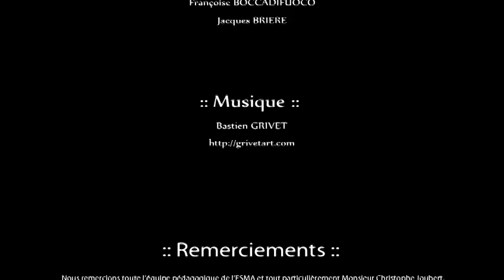Lutins - ESMA 2010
Réalisé par : Etienne ABELÉ ; Lucie GARDES ; Yoann GUERET ; Solène PLANAS

(Promo 2010)

Animated films produced as part of the 3D animation training from the school ESMA. The productions here are the projects for students graduating. Every year, their creations are selected and awarded in major national and international festivals of its kind.

Film d'animation réalisé dans le cadre de la formation cinéma d'animation 3D de l'école ESMA. Les productions que vous découvrez ici sont les projets de fin d'étude de nos étudiants. Tous les ans, leurs créations sont sélectionnées et primées dans les plus grands festivals nationaux et internationaux du genre.